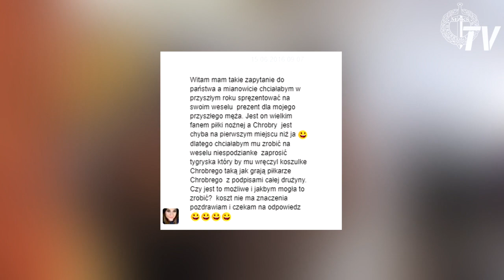Taka żona to skarb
Szybka akcja, choć zapoczątkowana dużo wcześniej. Już w poprzednim roku przyszła żona kibica poprosiła o niespodziankę dla swojego wybranka - wizytę podczas planowanego wesela. Po ponad dwunastu miesiącach miał miejsce finał. Połączony z tym, co swojemu koledze przygotowali koledzy z trybun.